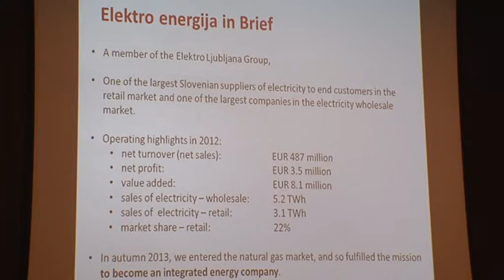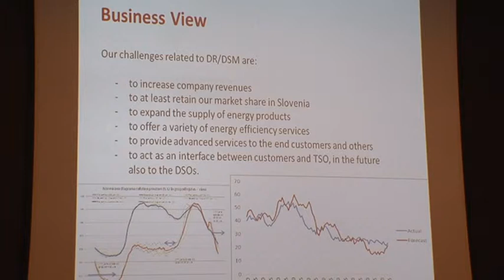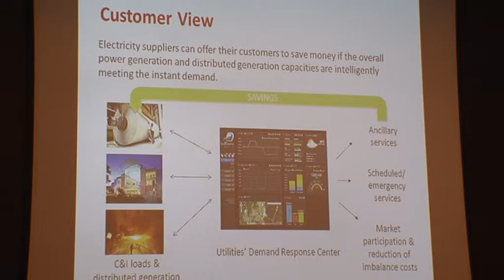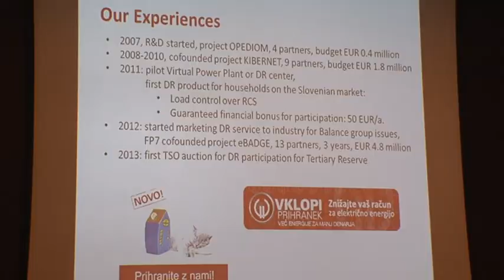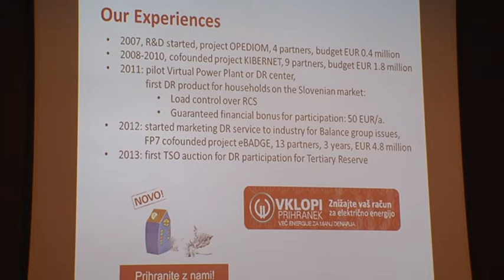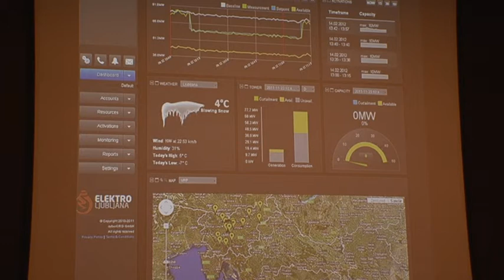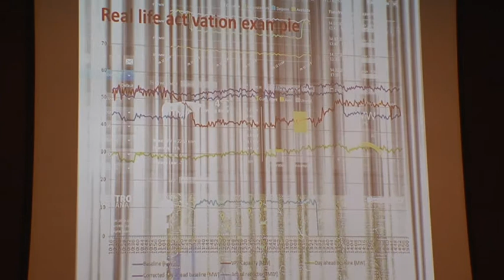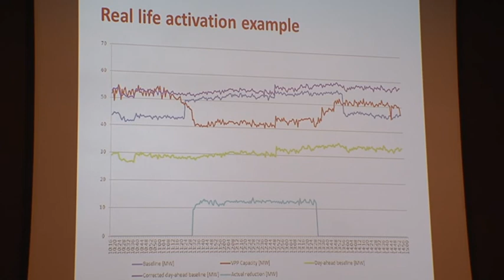6.4 Igor Podbelšek, CEO, Elektro Energija d o o , Slovenia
6.4 Igor Podbelšek, CEO, Elektro Energija d o o , Slovenia